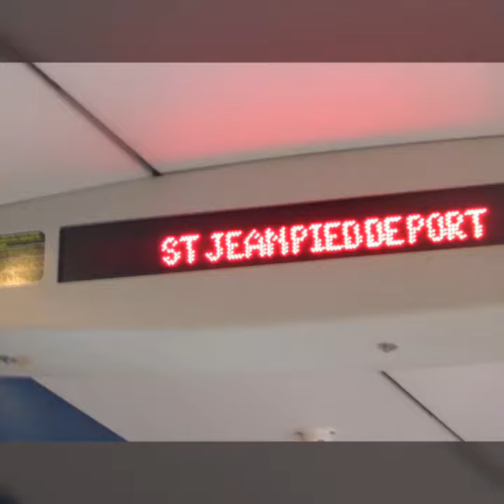Camino Frances 2017 part 1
SJPP - Santiago